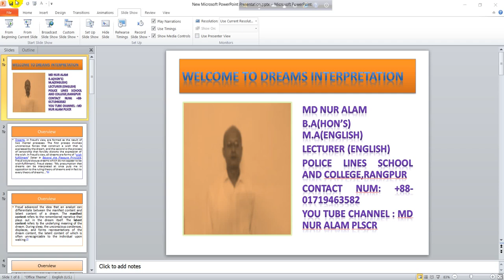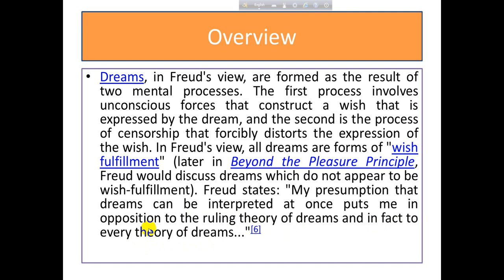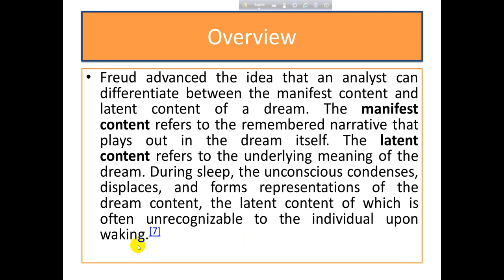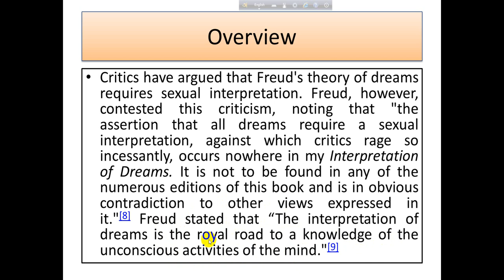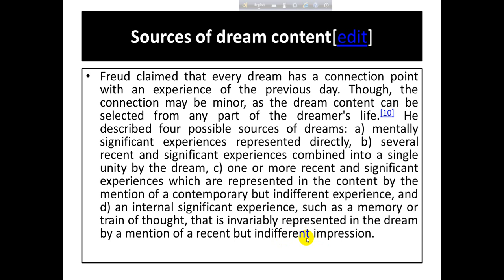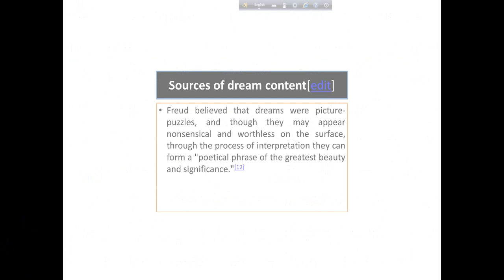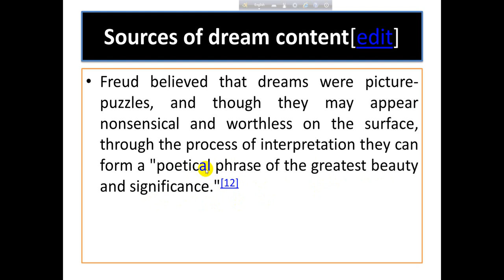THE INTERPRETATION OF DREAMS--2(খোয়াবনামা -২)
Freud read William Shakespeare in English throughout his life, and it has been suggested that his understanding of human psychology may have been partially derived from Shakespeare's plays.[39]

Freud's Jewish origins and his allegiance to his secular Jewish identity were of significant influence in the formation of his intellectual and moral outlook, especially concerning his intellectual non-conformism, as he was the first to point out in his Autobiographical Study.[40] They would also have a substantial effect on the content of psychoanalytic ideas, particularly in respect of their common concerns with depth interpretation and "the bounding of desire by law".[41]
Development of psychoanalysis

André Brouillet's A Clinical Lesson at the Salpêtrière (1887) depicting a Charcot demonstration. Freud had a lithograph of this painting placed over the couch in his consulting rooms.[42]
In October 1885, Freud went to Paris on a three-month fellowship to study with Jean-Martin Charcot, a renowned neurologist who was conducting scientific research into hypnosis. He was later to recall the experience of this stay as catalytic in turning him toward the practice of medical psychopathology and away from a less financially promising career in neurology research.[43] Charcot specialized in the study of hysteria and susceptibility to hypnosis, which he frequently demonstrated with patients on stage in front of an audience.

Once he had set up in private practice back in Vienna in 1886, Freud began using hypnosis in his clinical work. He adopted the approach of his friend and collaborator, Josef Breuer, in a type of hypnosis that was different from the French methods he had studied, in that it did not use suggestion. The treatment of one particular patient of Breuer's proved to be transformative for Freud's clinical practice. Described as Anna O., she was invited to talk about her symptoms while under hypnosis (she would coin the phrase "talking cure" for her treatment). In the course of talking in this way, her symptoms became reduced in severity as she retrieved memories of traumatic incidents associated with their onset.

The inconsistent results of Freud's early clinical work eventually led him to abandon hypnosis, having concluded that more consistent and effective symptom relief could be achieved by encouraging patients to talk freely, without censorship or inhibition, about whatever ideas or memories occurred to them. In conjunction with this procedure, which he called "free association", Freud found that patients' dreams could be fruitfully analyzed to reveal the complex structuring of unconscious material and to demonstrate the psychic action of repression which, he had concluded, underlay symptom formation. By 1896 he was using the term "psychoanalysis" to refer to his new clinical method and the theories on which it was based.[44]

Ornate staircase, a landing with an interior door and window, staircase continuing up
Approach to Freud's consulting rooms at Berggasse 19
Freud's development of these new theories took place during a period in which he experienced heart irregularities, disturbing dreams and periods of depression, a "neurasthenia" which he linked to the death of his father in 1896[45] and which prompted a "self-analysis" of his own dreams and memories of childhood. His explorations of his feelings of hostility to his father and rivalrous jealousy over his mother's affections led him to fundamentally revise his theory of the origin of the neuroses.

Based on his early clinical work, Freud had postulated that unconscious memories of sexual molestation in early childhood were a necessary precondition for the psychoneuroses (hysteria and obsessional neurosis), a formulation now known as Freud's seduction theory.[46] In the light of his self-analysis, Freud abandoned the theory that every neurosis can be traced back to the effects of infantile sexual abuse, now arguing that infantile sexual scenarios still had a causative function, but it did not matter whether they were real or imagined and that in either case, they became pathogenic only when acting as repressed memories.[47]